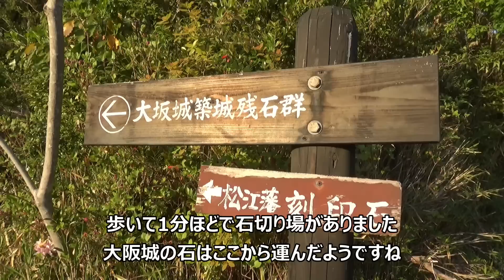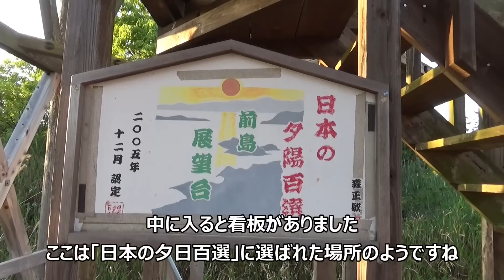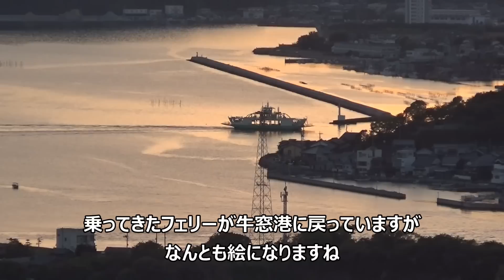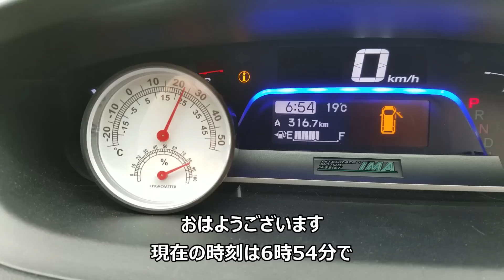瀬戸内海の小さな島「前島」で車中泊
今回は瀬戸内海に浮かぶフェリーで行ける小さな島「前島」に渡って車中泊してきました。途中に絶景スポットがあるので立ち寄ることにしたのですが、想像以上にいい景色に驚きました。

再生リスト
フリードスパイク車中泊